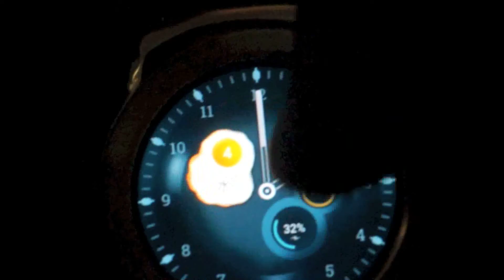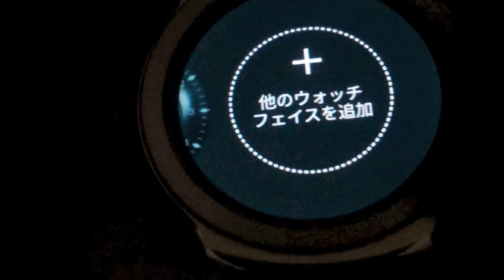【有料Watch Face】目玉焼きは何派!?『Onegg Watch Face』【Android Wear】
【Onegg Watch Face】